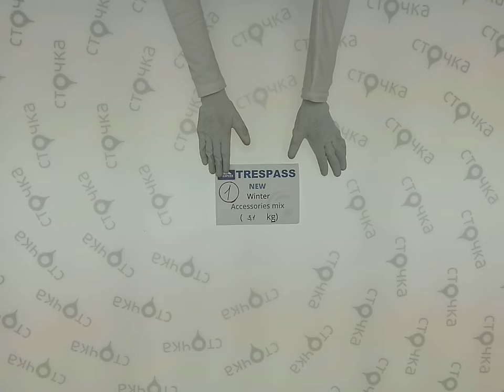TRESPASS NEW Winter Accessories mix 1, сток одежда оптом